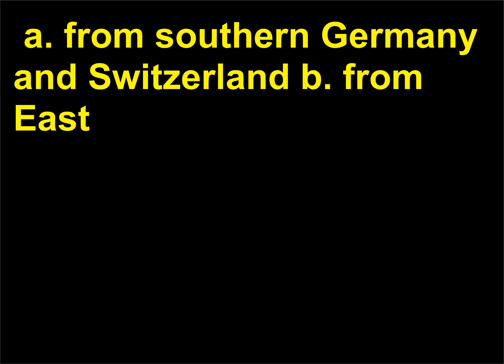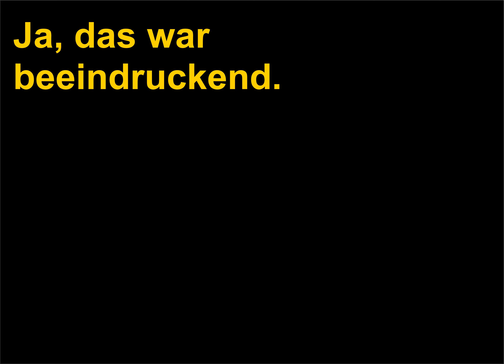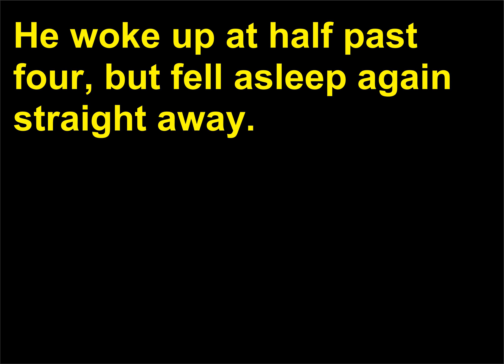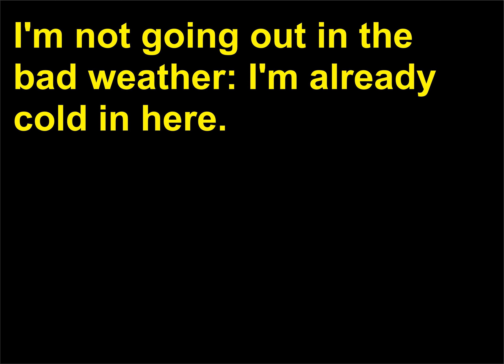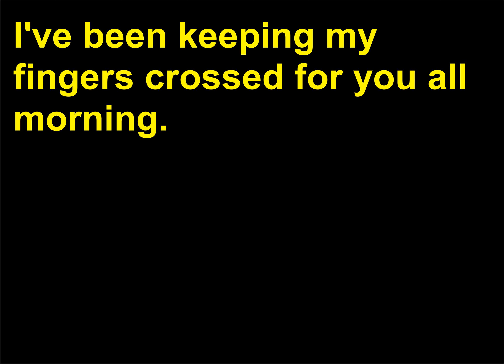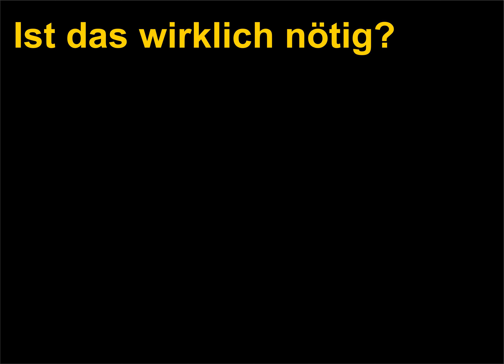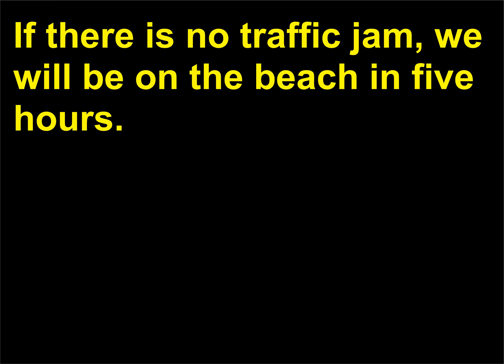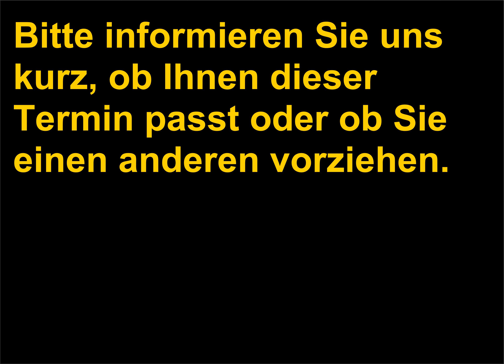German Vocabulary 8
German Vocabulary in Context